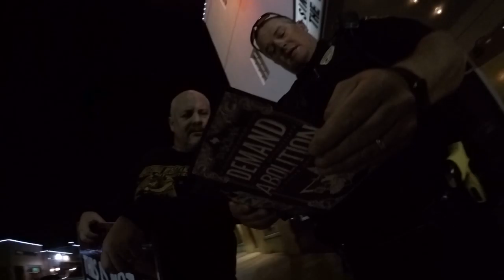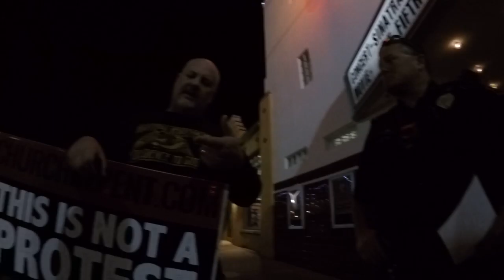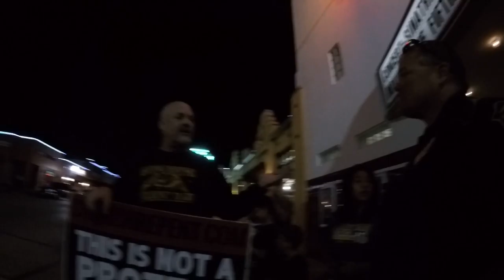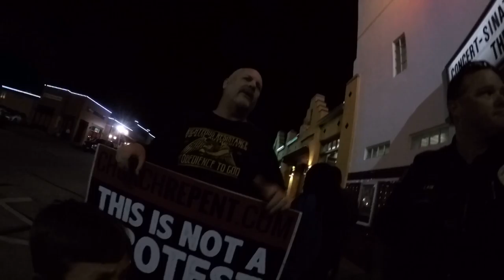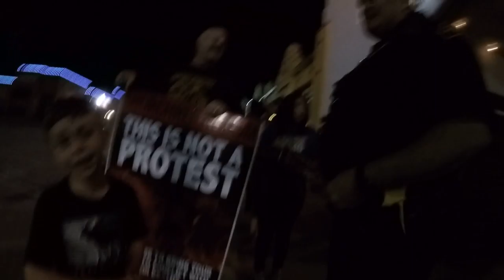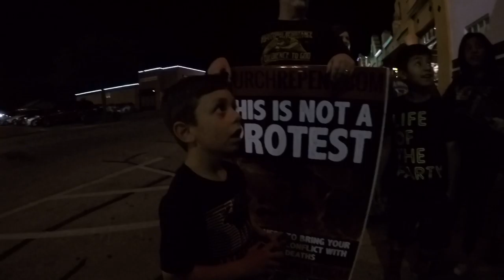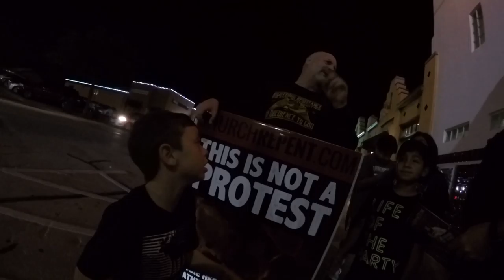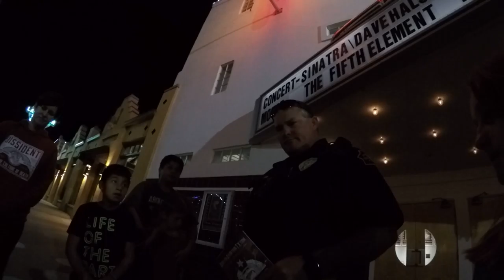Speaking With Grapevine Police Officer Outside Unpopular Movie Premiere